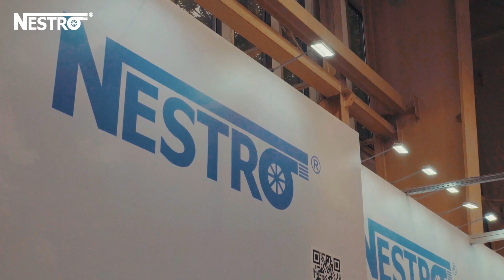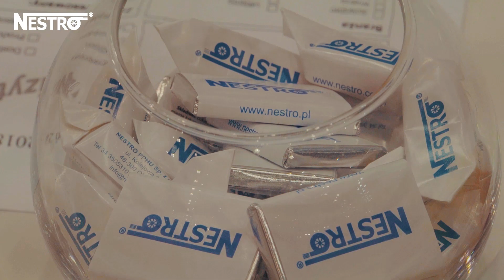NESTRO POLSKA - TARGI DREMA 2018 POZNAŃ